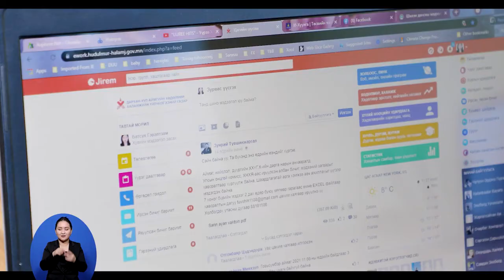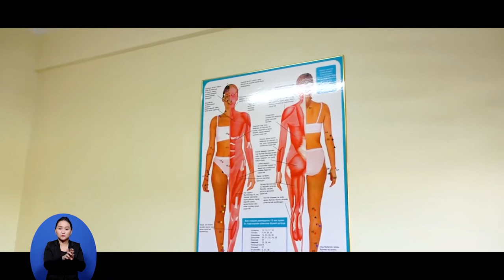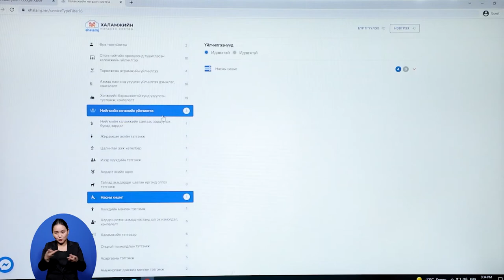7 Халамжаас хөдөлмөрт Дархан